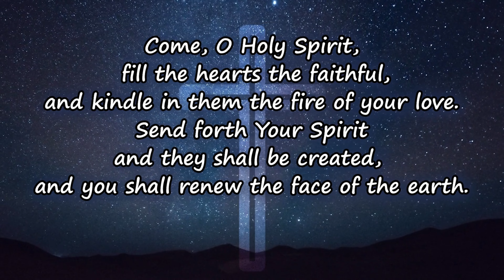Day 671: The Righteous Will Rise Again! | Seek Holy Spirit (Fr. Sam Samuel VC)